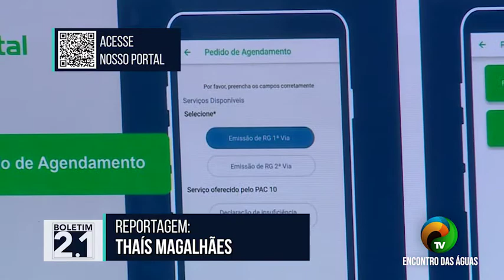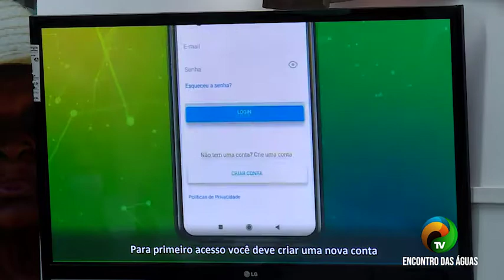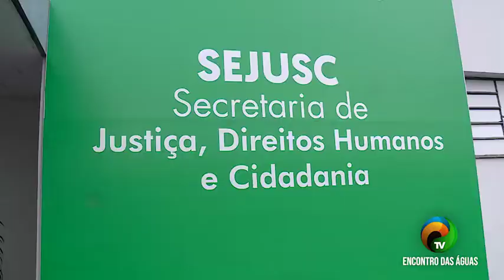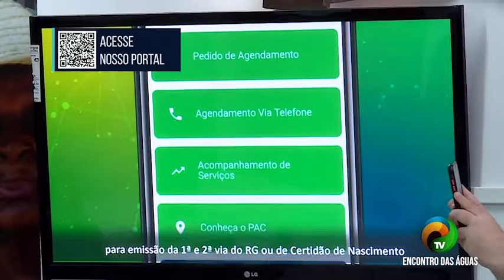BOLETIM #2.1 - APLICATIVO PAC DIGITAL COMEÇA A FUNCIONAR NA SEGUNDA-FEIRA 11 E OUTUBRO